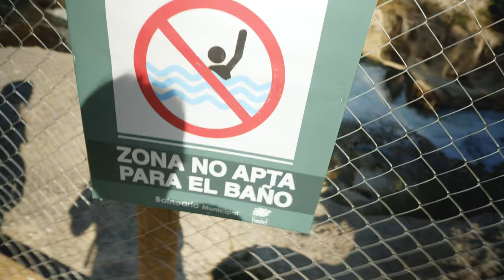El Salto Del Laja (No es como esperaba) /Vlog.010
Nos escapamos unos días del ajetreo de la ciudad para comenzar uno de mis proyectos fotográficos viajando pero lo que encontraríamos en este lugar nos dejaría con un mal sabor.
Sabes de otros lugares tan afectados por el turismo como este?